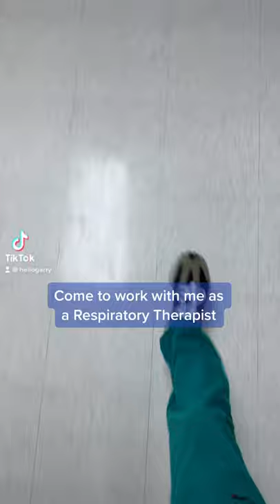Come to work with me! A Day in the Life of a Respiratory Therapist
Here’s a quick “come to work with me” and what my shift can consist of! Excluded are obvious patient care interactions, code blues, blood draws, etc. some things I just can’t show 🤷‍♂️

Quick reel from my Instagram.